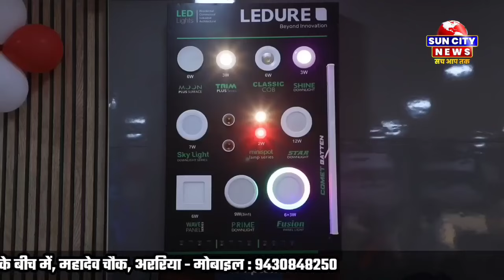मुख्यमंत्री सोलर स्ट्रीट लाइट योजना तहत मनमानी जगह पर लाइट लगाये जाने का लोगो ने किया विरोध